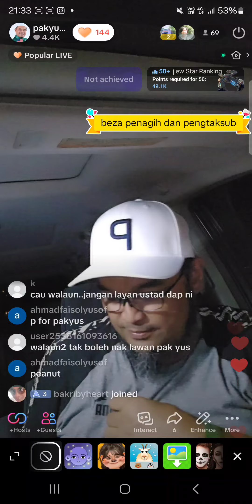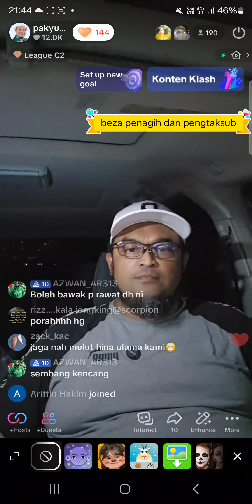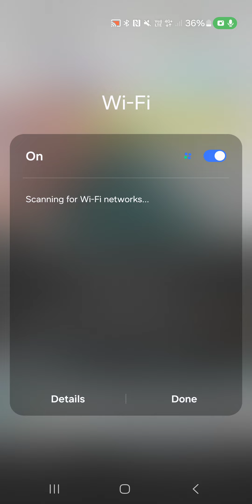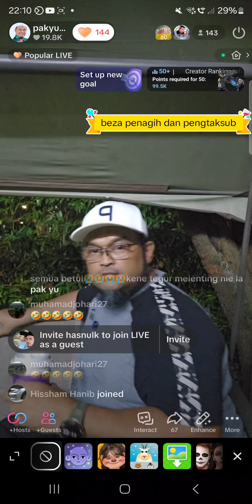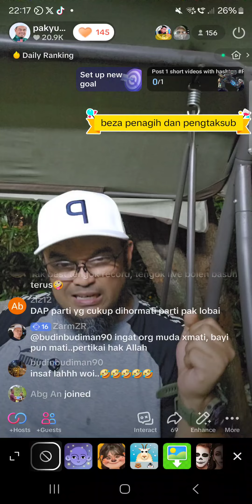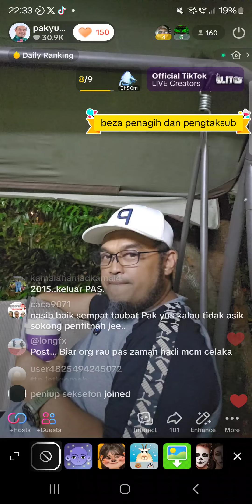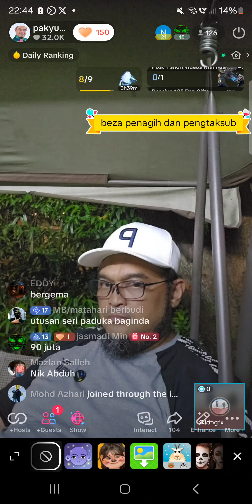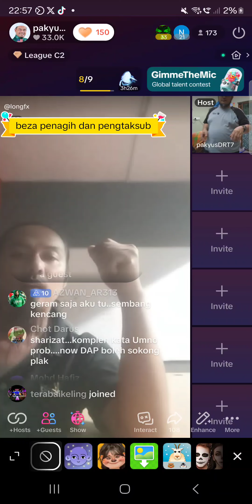pas ni mu dok kena tutuh macam ni ja